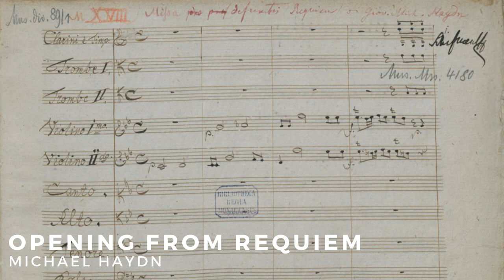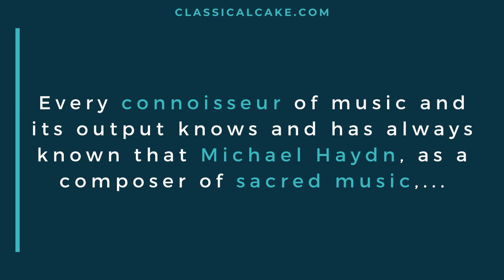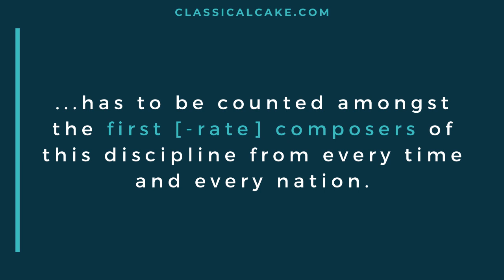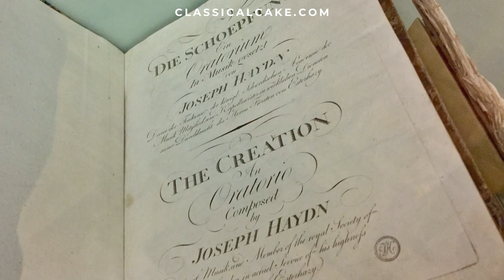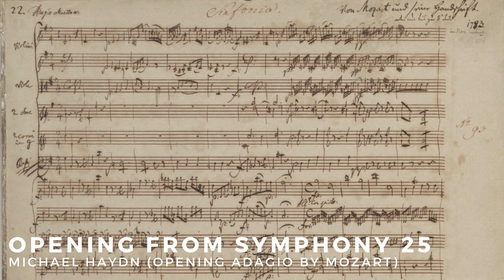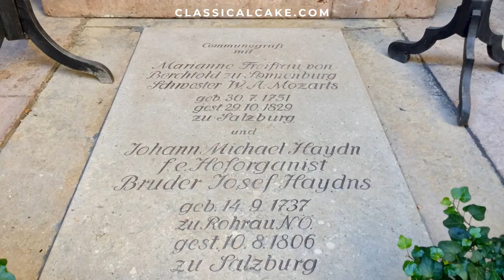Who Was Michael Haydn?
Johann Michael Haydn was Joseph Haydn’s younger brother. Based in Salzburg, Michael was respected by his peers — including Mozart and Schubert. Learn about this highly-influential, but little-known composer.

-- TIMESTAMPS --
0:00 Introduction
1:09 Featured cake
1:43 Michael Haydn's education in Vienna
3:16 First role in Salzburg
4:42 Marriage
6:04 Requiem and church music
7:37 Relationship with Leopold Mozart
9:32 Succeeding Mozart and gradual settings
11:18 Relationship between Michael Haydn and Mozart
14:53 Relationship between Michael and Joseph Haydn
16:33 Why isn’t Michael Haydn more famous?
17:42 Performing a Mozart vs. Michael Haydn piece
19:29 Suggested resources to learn more